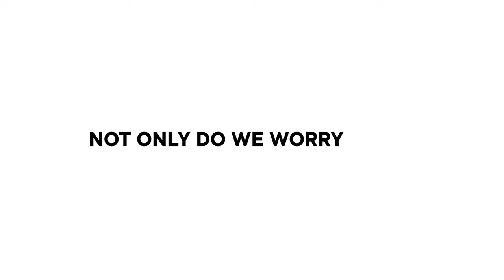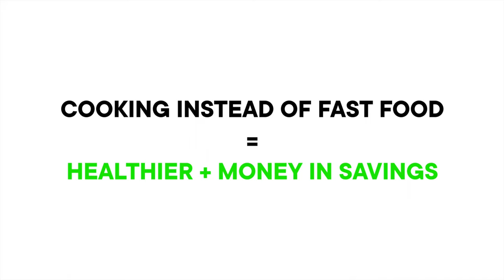Do This To Finally See Results On Your Actions In 2023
In todays Video about personal growth and motivation I'm going to unfold the truth on what you should do to finally see results on your actions in 2023. Instant gratification became a bigger problem in the modern world we're living in today. Due to quick hits of dopamine through engagement in Social Media, Junk Food, Alcohol and more we became victims of instant gratification.

The key to more success and self development comes down to a single concept, delaying gratification.